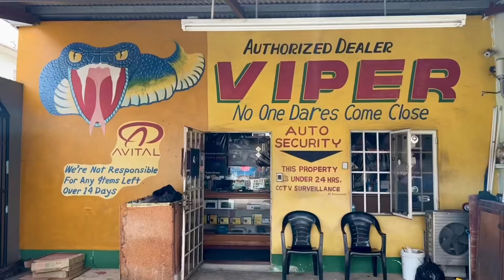©️ HOW I GREW BIG ARMS TRINIDAD BODYBUILDER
How I grew Trinidad bodybuilder. Free @ChrisMustList